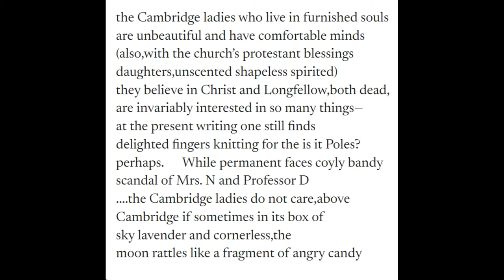The Cambridge Ladies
From Leap Into the Ripe Air, a suite of E. E. Cummings poems by Rachel Schulz
Performers:
Crystal Hardin, Mckenna Liles, Grant Misse, Jae Moyer
Recorded at the University of Kansas Composer's Guild Concert on April 11th, 2022